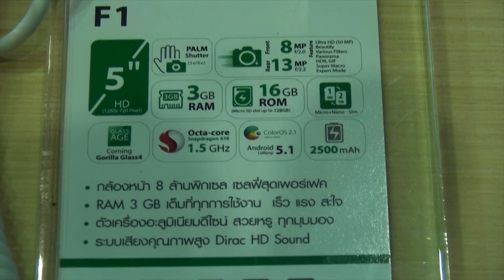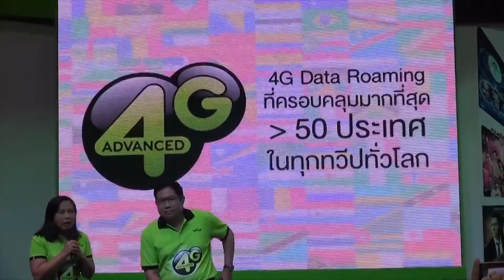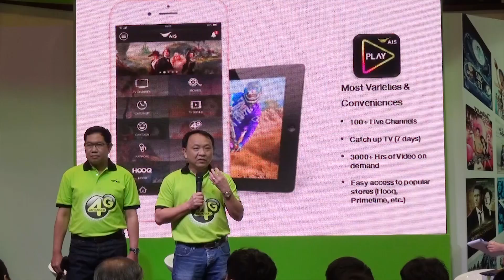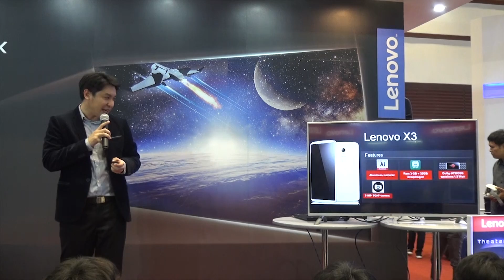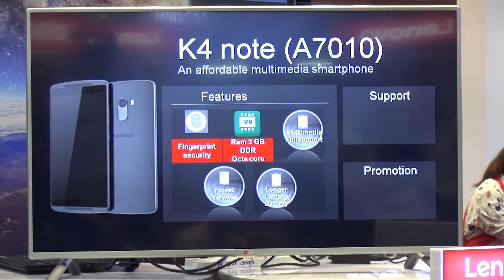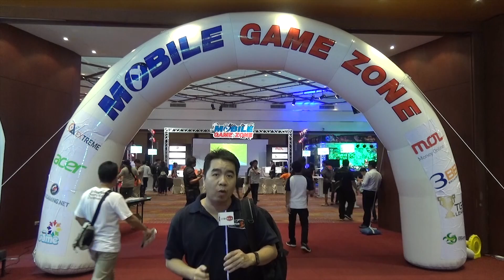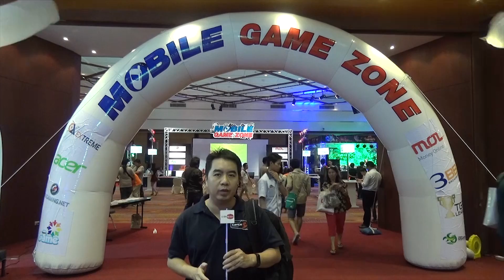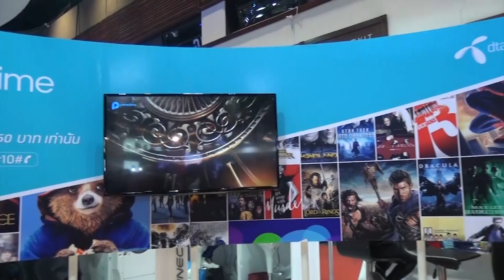ตะลุยงาน Thailand mobile expo 2016